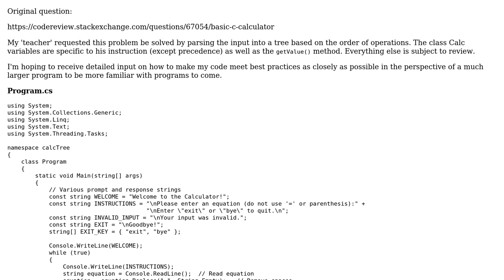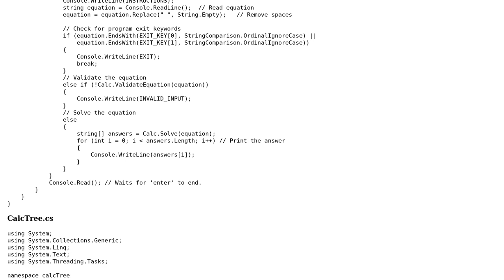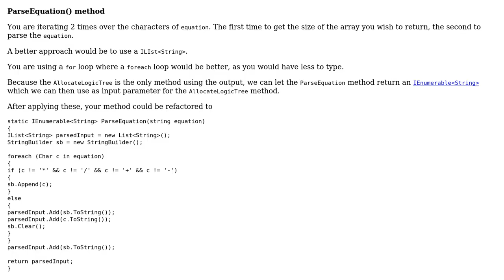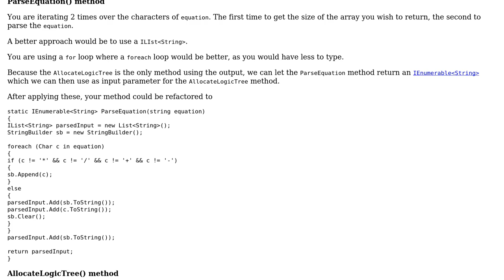Code Review: Basic C# calculator (+,-,\*,/) - V2 (2 Solutions!!)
Code Review: Basic C# calculator (+,-,*,/) - V2

With thanks & praise to God, and with thanks to the many people who have made this project possible! | Content (except music & images) licensed under CC BY-SA | Music | Images & others | With thanks to user RubberDuck user Heslacher user ehance user bhathiya-perera and the Stack Exchange Network Trademarks are property of their respective owners. You are responsible for your own actions.